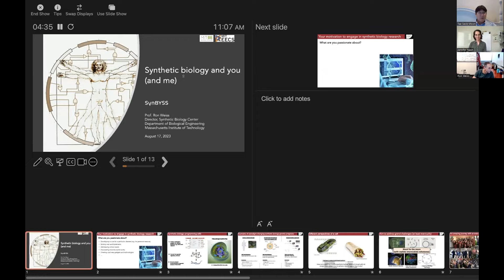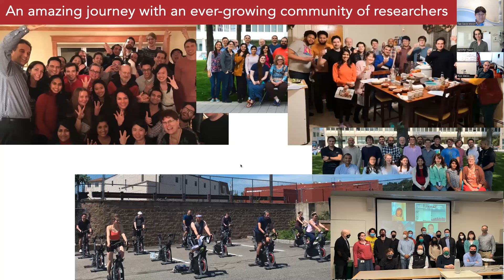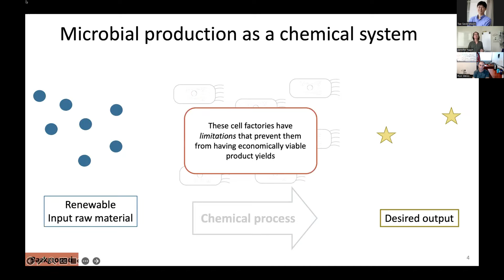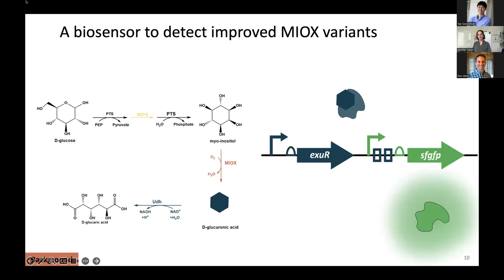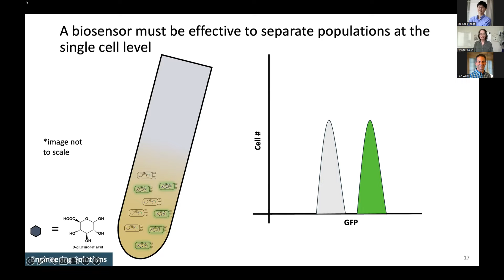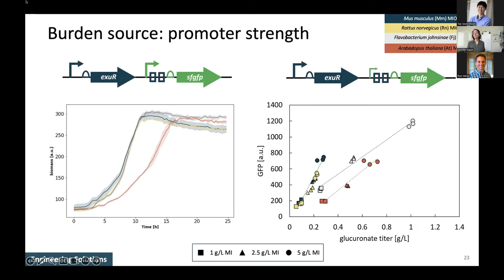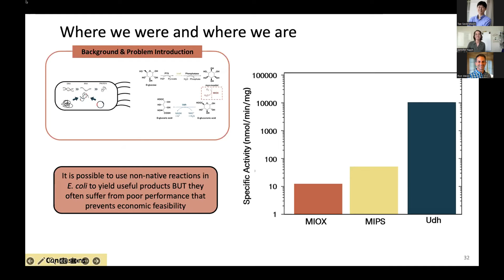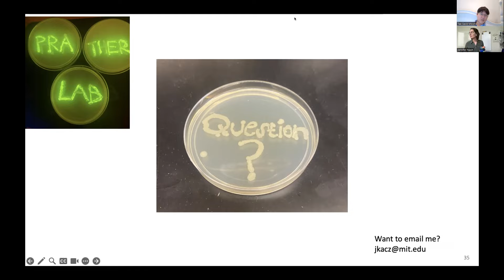SynBYSS seminar with Prof. Ron Weiss at MIT and Dr. Jennifer Nash at MIT.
SynBYSS seminar with Prof. Ron Weiss at MIT (Director of Synthetic Biology Center) and Dr. Jennifer Nash at MIT (Chemical Engineering lecturer).